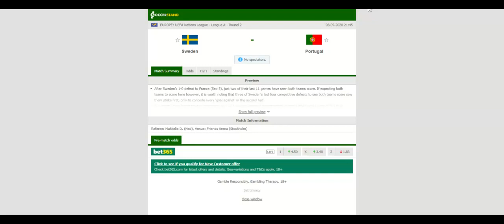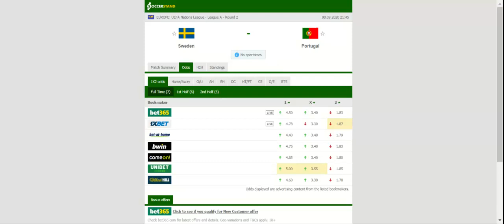SWEDEN VS PORTUGAL PREDICTION & BETTING TIPS - 08/09/2020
2021 college football predictions,
2019 college football predictions,
2020 ncaa football predictions,
nc state football predictions 2020,
2020 nebraska football predictions,
2020 uga football predictions,
10 football predictions 2020,
football songs,
football vines,
football skills,
football daily,
football games,
football khela,
football live,
football pump up,
football anime,
football analysis,
football asmr,
football agility drills,
football american,
football academy,
football anthem,
football boots,
football big hits,
football bloopers,
r/b football,
f c b football,
mattyb football,
s.a.b football,
football chants,